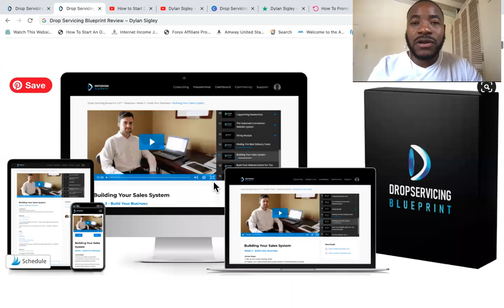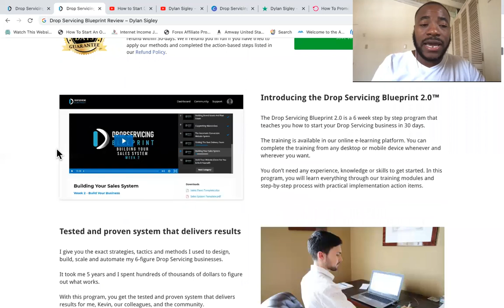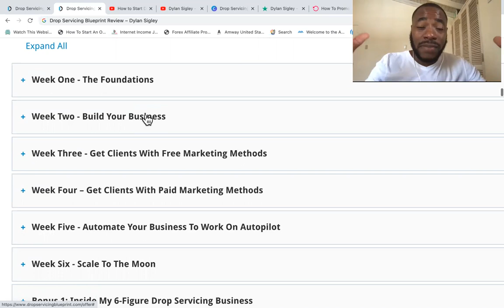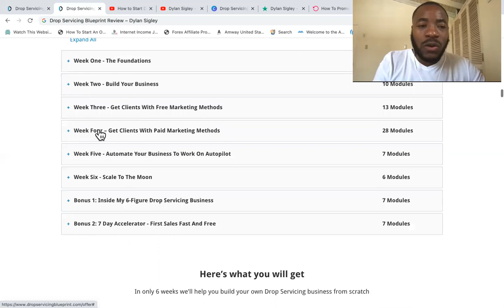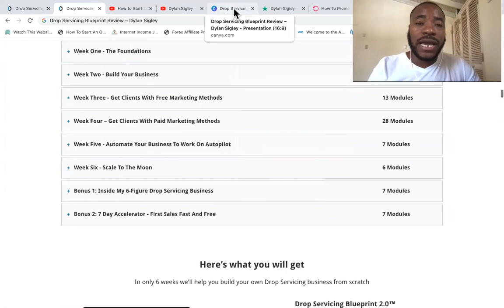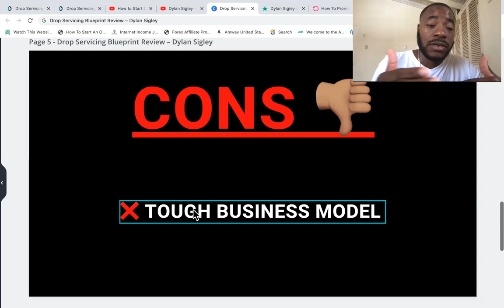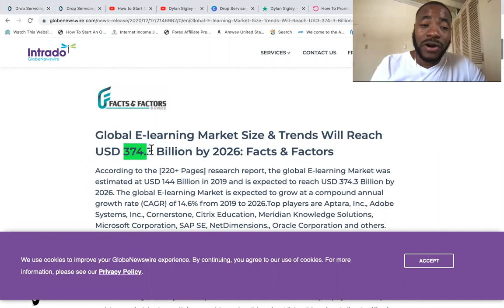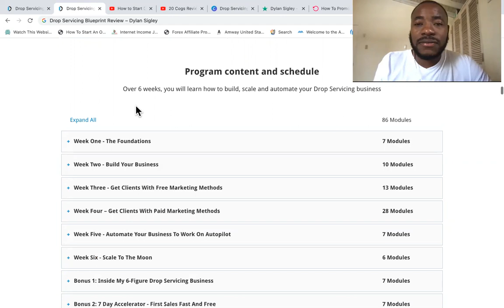Drop Servicing Blueprint Review - What Dylan Sigley DIDN'T TELL YOU!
Drop Servicing Blueprint Review?

ABOUT VIDEO: In this Drop Servicing Blueprint Review, you will learn more about how the Drop Servicing business model works, background info about Dylan Sigley, the pros, the cons, pricing, if it's a scam course or not, and whether or not if you should get into drop servicing or look into simpler ways of building an online business.

The truth is that most training and online courses out there that claim to help you build a profitable online business are not that good, so watch this video and let me know what you think.

-Jason